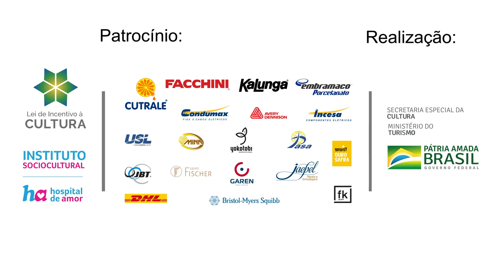Poesia com Música - Aprenda a cantar o poema "Canção da Primavera", de Mario Quintana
O Ministério da Cultura e o Instituto Sociocultural do Hospital de Amor apresenta a oficina de literatura do Projeto Arte para a Vida, desenvolvida no ano de 2020.